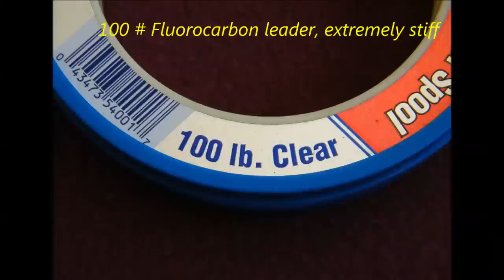Best fishing knot for heavy mono leaders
demonstration of a smallest and easiest knot for making fishing rigs using 100 pound mono leader.